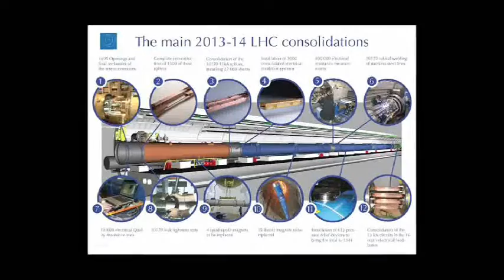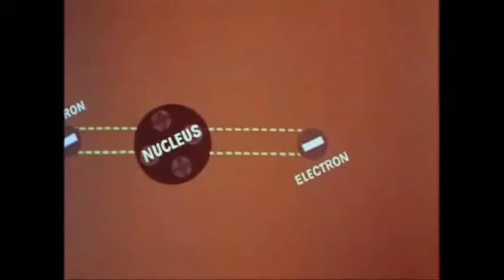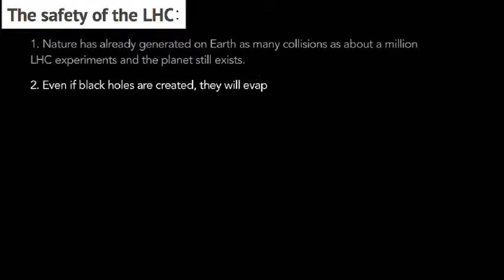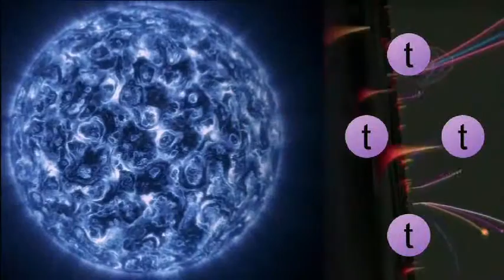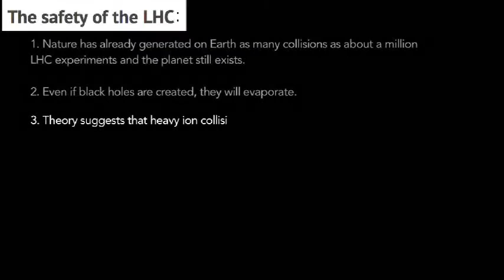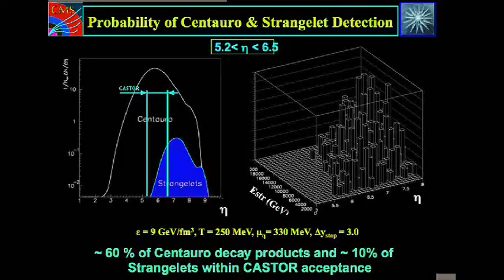How Does Particle Accelleration/Collision Function?